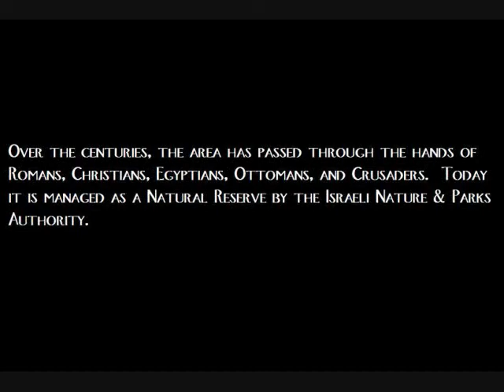Banias Nature Reserve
Photos from the Banias Nature Reserve in Northern Israel.

This is an awesome Nature Reserve.  the site is one of the three sources for the Jordan River and features ruins of Greek, Roman, Christian,